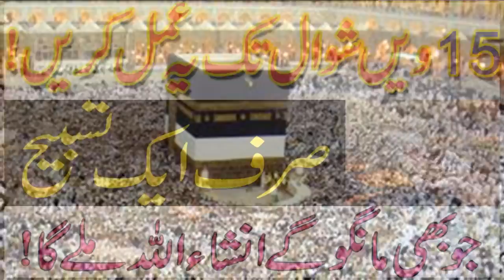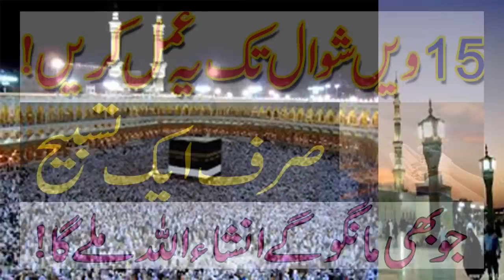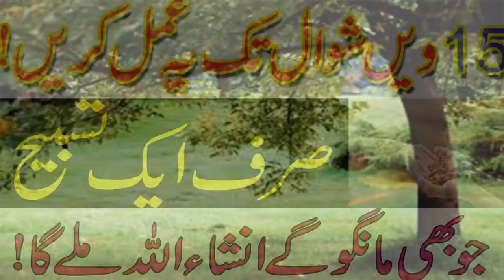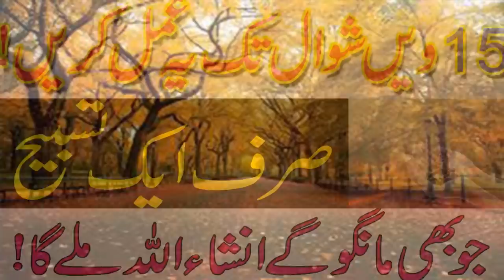15 We Shawal Tak Ya Ak Tasbeeh Pori Ker Ly//Jo Bhe Mango Gy Mily Ga//Islamic Fiqah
This is our channel Islamic Fiqha.
15 We Shawal Tak Ya Ak Tasbeeh Pori Ker Ly//Jo Bhe Mango Gy Mily Ga//Islamic Fiqah
NAZREEN.